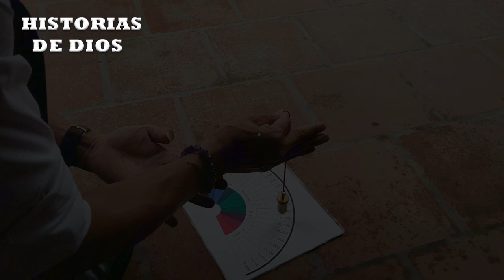A solas con la serpiente - Dante Gebel